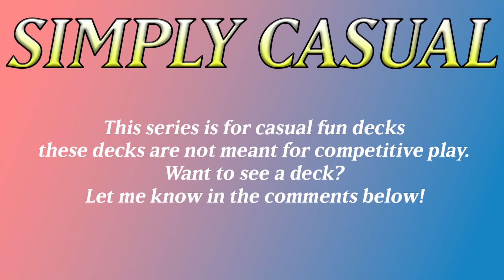Supreme King Z-Arc VS Ojama ABC Deck | Yugioh Omega | Simply Casual EP 44